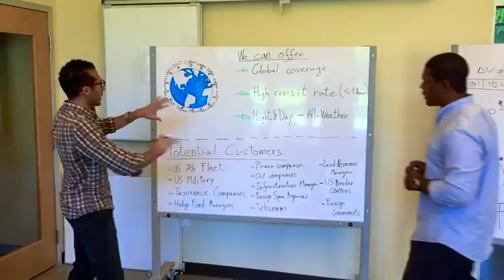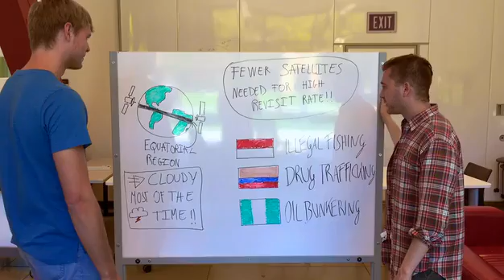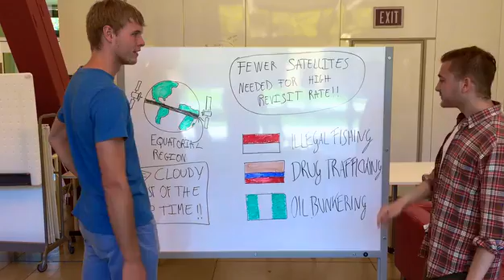Capella Space Cube Satellites Science Project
Capella Space outlines their plan to build 36 small low resolution synthetic aperture radar cube satellites!

Capella Space was started by 26 year old visionary Payam Banazadeh, born in Tehran and moved to the U.S. when he was 16 years old! What an amazing story!